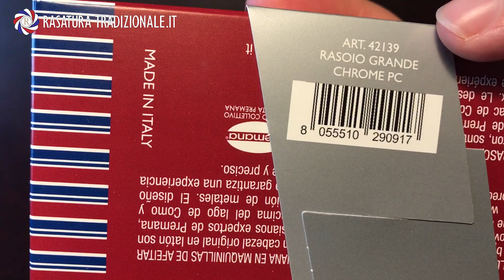Fatip Lo Storto Gentile - Unboxing - Rasatura tradizionale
Apriamo insieme un nuovo fantastico rasoio Italiano, il Fatip "Lo Storto" Gentile, un rasoio slant bar derivato dal fratello "Classic" le cui linee sono state torte per ottenere un design ancora più accattivante e un taglio ancor più preciso.
Un rasoio che vi farà compagnia e regalerà piacevolissime sbarbate!

00:00 Intro
00:27 Unboxing
03:03 Apriamo la scatola
03:22 Vediamo il rasoio
09:37 Lo Storto e il Classic a confronto
12:45 Iscriviti